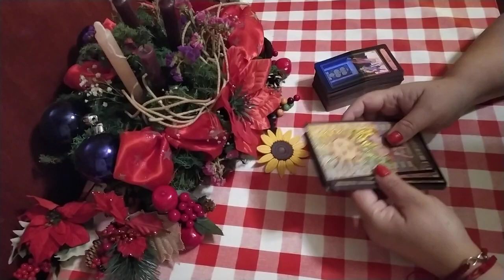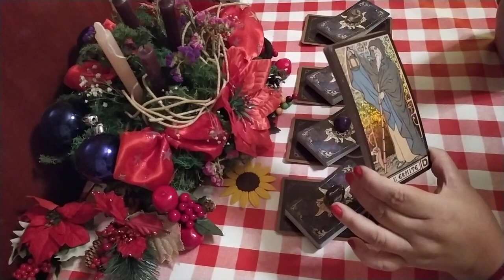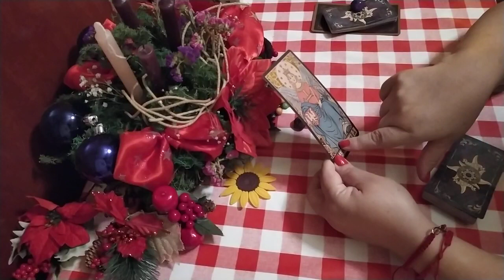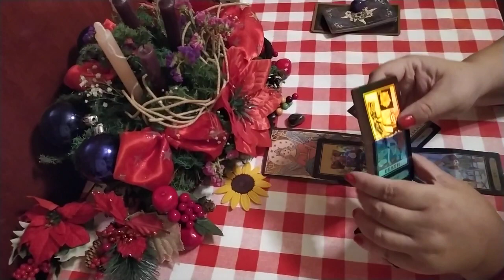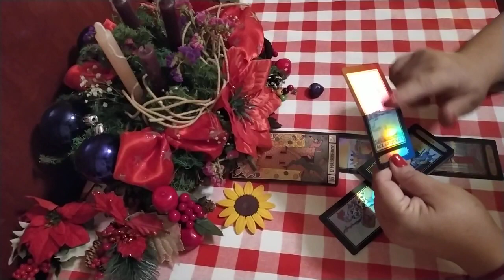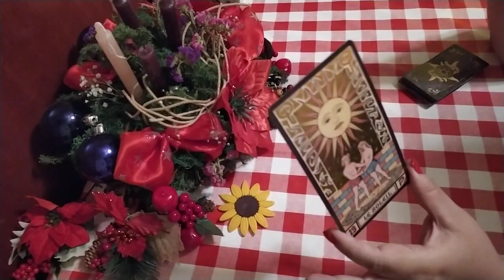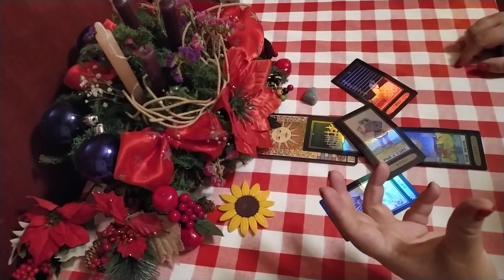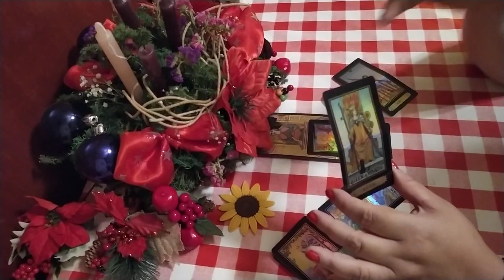SI O NO. Pregunta lo que deseas saber ♥️🖤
Por fin llegó DICIEMBRE que para mi siempre ha sido el mes de los milagros y es tiempo de compartir.

El día de hoy quiero darte tres avisos:

1.- Entre los días 16 y 18 de diciembre de 2019, se llevará a cabo la posada de la que te he venido hablando con los niños de la Casa Hogar del Niño Xalapeño, por lo que si en algún momento el trabajo que llevo a cabo en el canal te ha resultado de utilidad o te ha dado consuelo y lo quieres agradecer puedes seguir donando hasta el día 15 de diciembre en el siguiente link de paypal y lo que se recaude será destinado a dichos niños.

Creeme que la moneda que compartas además de hacerte sentir muy bien, te será devuelta por el Universo de manera multiplicada.

2.- El día 31 de diciembre se cierra la posibilidad de solicitar una consulta personalizada. A partir del día 1 de enero de 2020 ya no se recibirán pagos y se atenderán solo las consultas que hubieran sido pagadas hasta finales del presente año. Te comento que no se responden todos los correos. Únicamente se responden 5 mensajes diarios, pero se agendan máximo 3 consultas. Por lo que en el caso de que no se responda de manera inmediata y realmente desees dicha consulta, debes tener paciencia. El correo electrónico para solicitar una consulta es por lo que en el caso de escribir a otra dirección de correo, lo más probable es que no se responda.

3.- Por ultimo quiero comentarte que como para mi DICIEMBRE es un mes para compartir, todos los días durante este mes, estaré llevando a cabo sorteos y te obsequiare la respuesta a UNA SOLA pregunta. Para participar en el sorteo diario, debes cumplir con los siguientes requisitos:

A).- Estar suscrito a mi canal por lo que debes enviar una foto de la pantalla de tu cel o de tu ordenador que así lo demuestre.
B).- Haber visto mi video del dia y enviarme la foto de la pantalla, además de decirme por qué te gustaría una consulta conmigo.

SI MANDAS TU SOLICITUD A OTRA DIRECCIÓN NO PODRÁS PARTICIPAR.
Cada día se depurara el correo, por lo que tu mensaje solo participara en el sorteo del dia que lo enviaste.

GRACIAS, GRACIAS, GRACIAS  y deseo que Diciembre sea para ti, igual que lo ha sido para mí EL MES DE LOS MILAGROS.